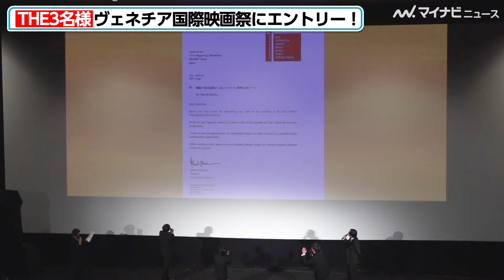【映画 THE3名様】ヴェネチア国際映画祭にエントリーも落選…佐藤隆太＆岡田義徳＆塚本高史の悲しみと爆笑の舞台挨拶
14日、都内で『映画 THE3名様Ω～これってフツーに事件じゃね？！～』完成披露上映会イベントが行われ、俳優の佐藤隆太、岡田義徳、塚本高史、監督の森谷雄が登場した。

🎬『THE3名様』佐藤隆太＆岡田義徳＆塚本高史が再び！変わらぬ掛け合いにファン爆笑　『THE3名様Ω』完成発表会